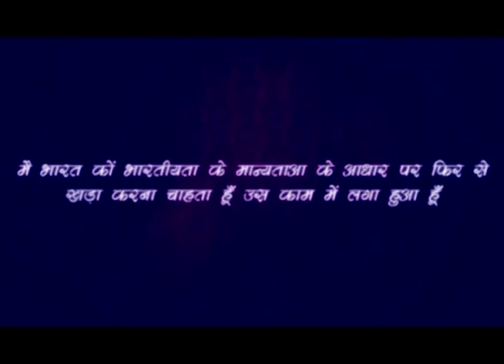राम भारत सम्वाद- जरूर पढ़ें ये पुस्तक - Rajiv Dixit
list=PLCRi6q54Ho2xPC_EWYr2FMn5jv6NtoXNc